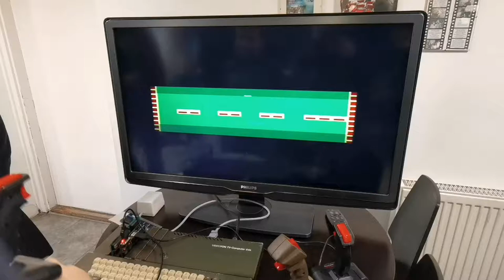Csokonai Mikroklub, 2021. november 5.